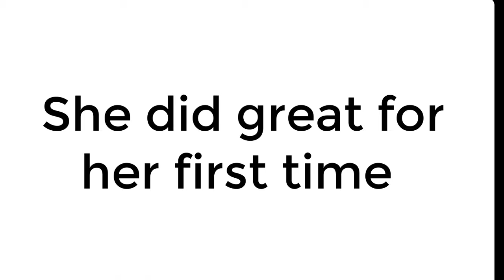clicker pt 2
I like to video clicker training so I can see what the dog is doing. I always make mistakes and welcome them that's how I learn.